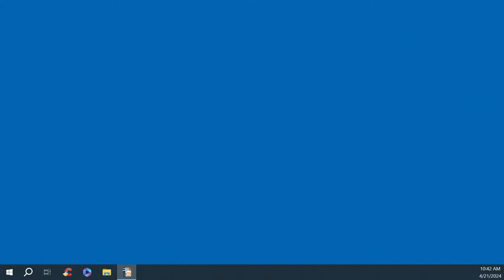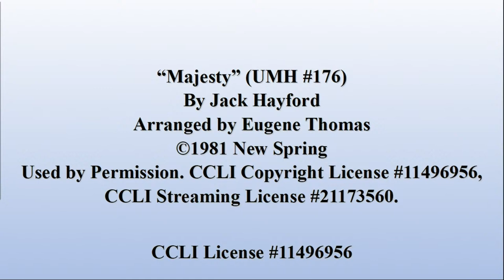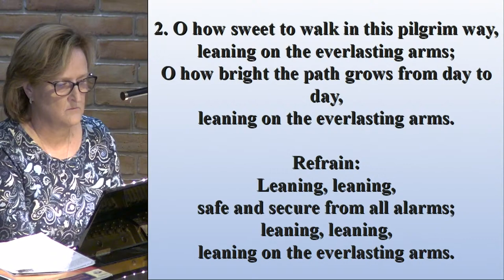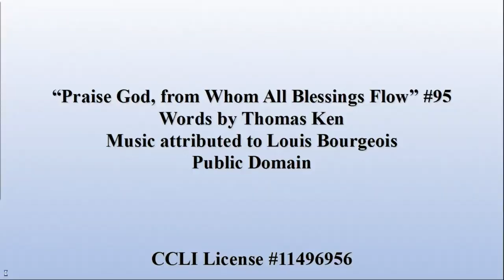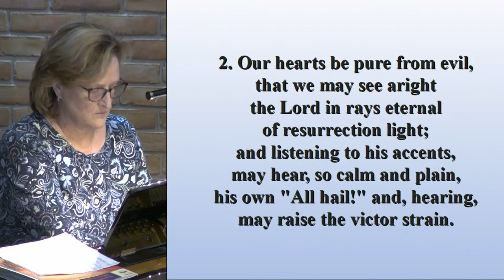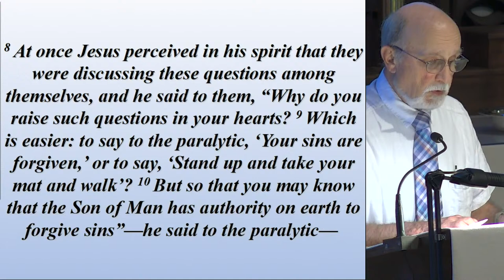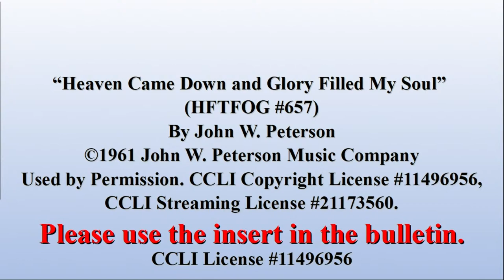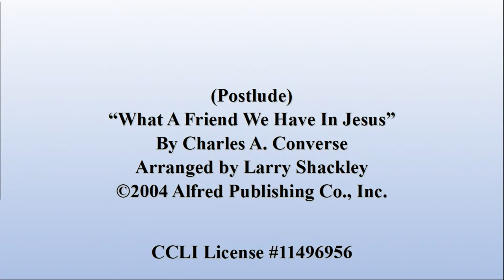Worship Service - April 21, 2024 - Pastor Ray Kane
Grace United Methodist Church Worship Service Join us for worship,  scripture readings, and music.  Our message for today is titled "Lovebursts".
Our livestream and recordings was made possible by Jack and Wilnell Rodgers and sons. Grace Methodist Church thanks them for making this possible!
“Grace Alone”
By Scott Wesley Brown & Jeff Nelson

“Majesty” (UMH #176)
By Jack Hayford
Arranged by Eugene Thomas
Used by Permission. CCLI Copyright License #11496956, CCLI Streaming License #21173560.

“Leaning on the Everlasting Arms” (UMH #133)
Words by Elisha A. Hoffman
Public Domain

(Doxology)
“Praise God, from Whom All Blessings Flow” (UMH #95)
Words by Thomas Ken
Music attributed to Louis Bourgeois
Public Domain

“The Day of Resurrection” (UMH #303)
Words by John of Damascus
Public Domain

“Heaven Came Down and Glory Filled My Soul” (HFTFOG #657)
By John W. Peterson
©️1961 John W. Peterson Music Company

(Postlude)
“What A Friend We Have In Jesus”
By Charles A. Converse
Arranged by Larry Shackley
©️2004 Alfred Publishing Co., Inc.